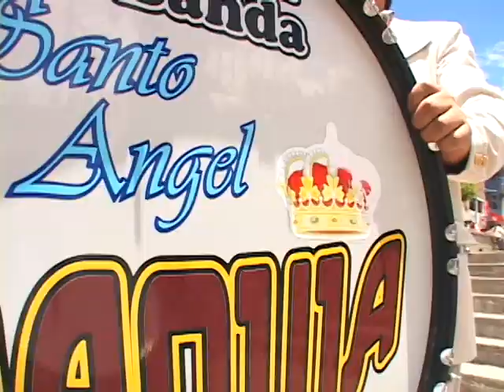BANDA SANTO ANGEL DE RAQUIA 05